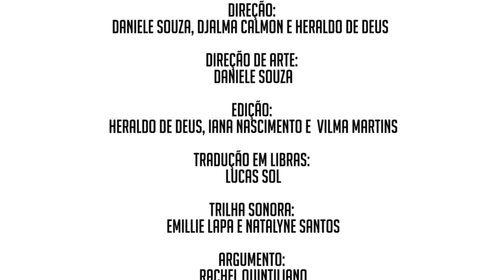Conferência de Durban #1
Este é o primeiro vídeo do projeto “Conferência de Durban: ontem, hoje e amanhã”, que pretende discutir, por meio de três vídeos, as conquistas e desafios discutidos na Conferência Mundial de Combate ao Racismo, Discriminação Racial, Xenofobia e Intolerância Correlata.

Neste primeiro vídeo, assistindo o discurso de T'Challa na ONU, Heraldo imagina como seria bom ver algo como aquilo na realidade, e Iana, com ajuda de Tainan, fala sobre a pouco conhecida Conferência de Durban.